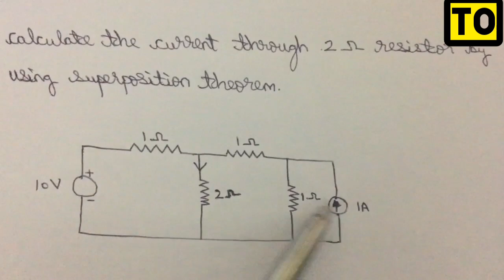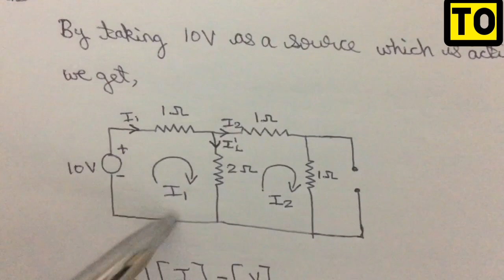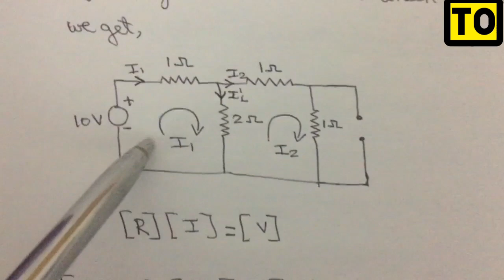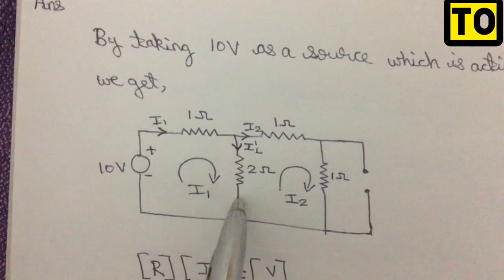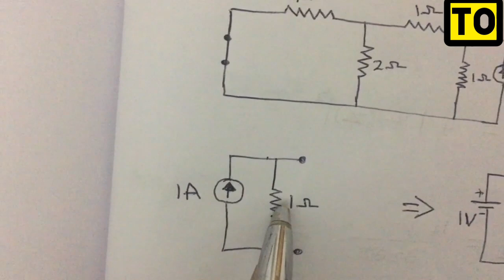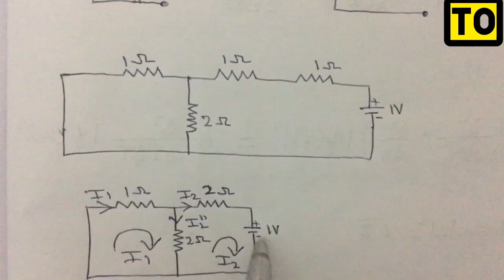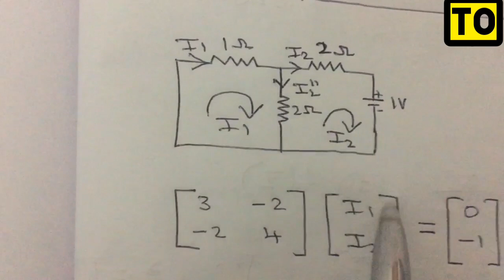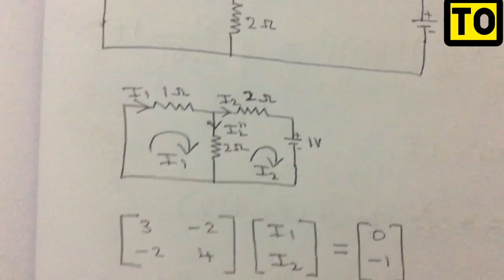Superposition Theorem | Different Source | Anna University | Tamil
Superposition Theorem Anna University In Tamil